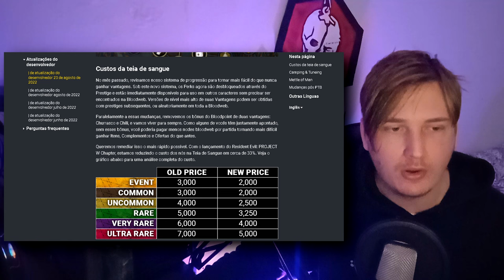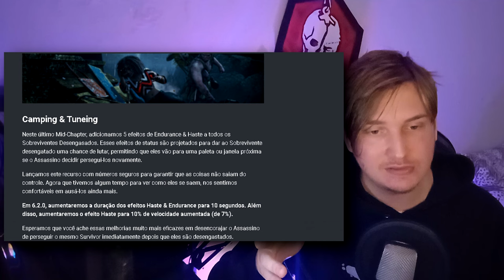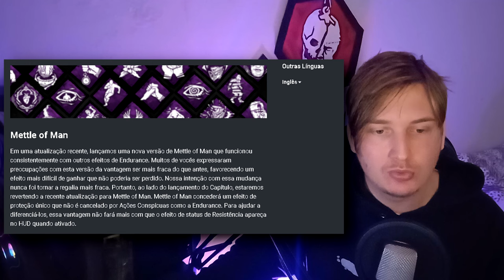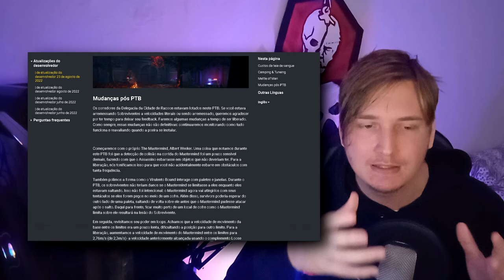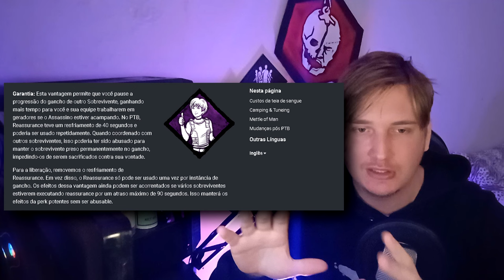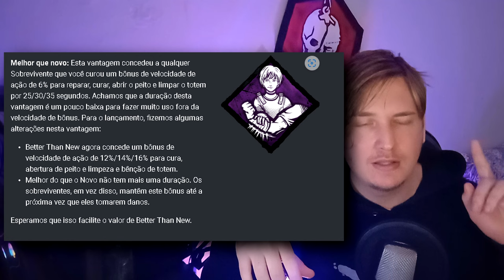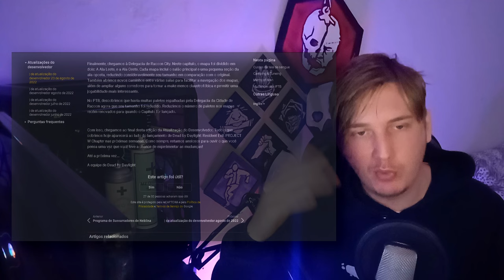BUFF EM SURVIVOR | BUFF NO WESKER | BUFF NA BLOOD WEB | BUFF ATÉ NA SUA VÓ... || Dead By Daylight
💻 MEU SETUP:

🚀- PALIT RTX 3060 12GB GDDR6
🚀- Gravação: OBS Studio
🚀- Edição: Vegas Pro 15
🚀- Microfone: SF-920
🚀- Facecam: Webcam HD Full (Xingling)

00:00
1:49
3:58
4:13
12:50